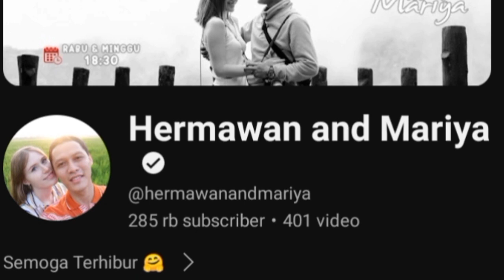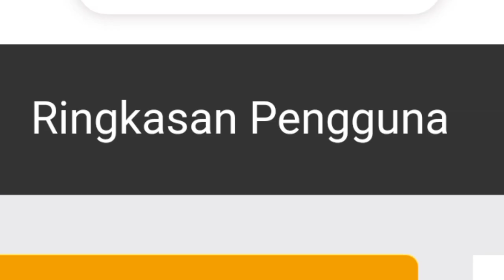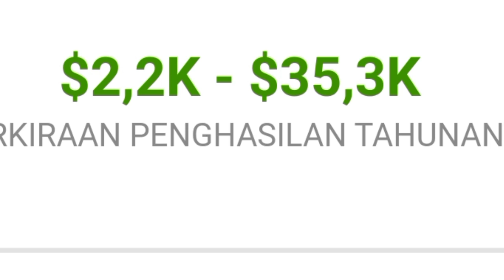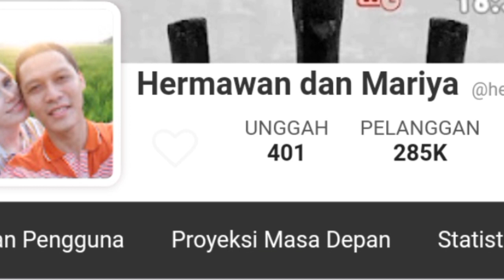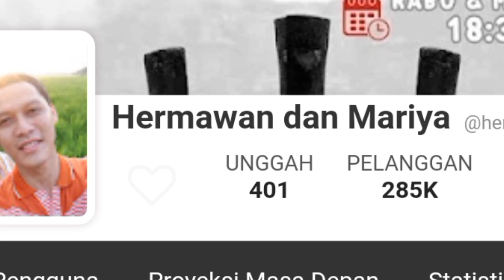MAKIN KAYA || SEGINI GAJI HERMAWAN AND MARIYA DARI YOUTUBE